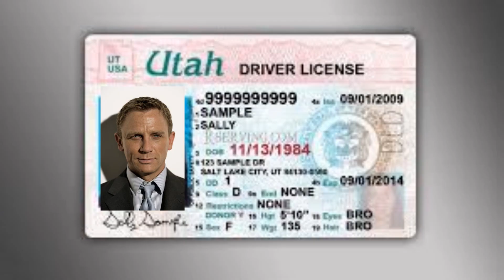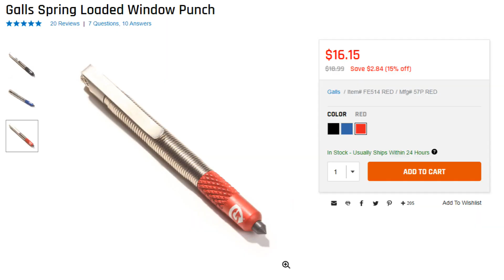Handling SMALLER CALLS...(Virtual Ride Along Ep 35)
We should always do our best on every call as a police officer, but sometimes we can rush and brush over less important ones. Rock bands are also up to no good, I hunted for Daniel Craig and more...

Welcome to FuzzFam! I am a Police Officer and this is my family life. We upload family vlogs, police stories, short skits & family friendly videos!